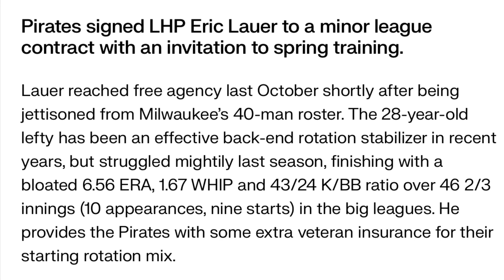Pittsburgh Pirates Sign Eric Lauer Fantasy Baseball / MLB News